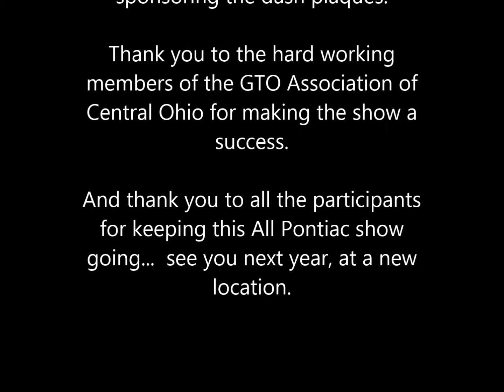2015 GTOACO ALL PONTIAC SHOW RESULTS